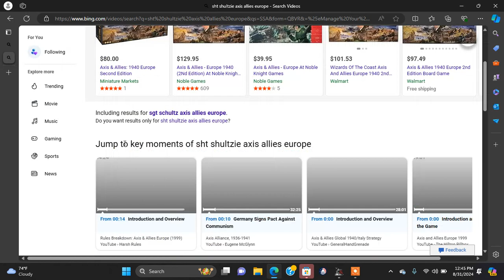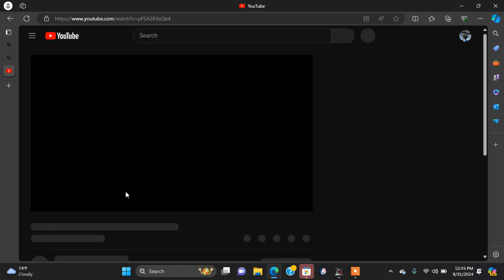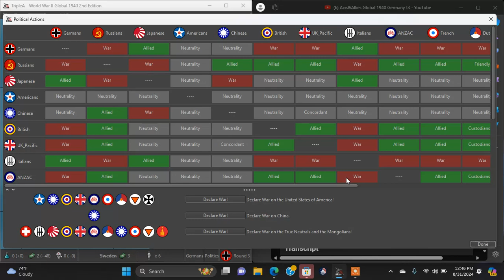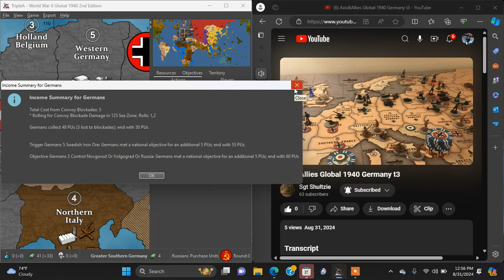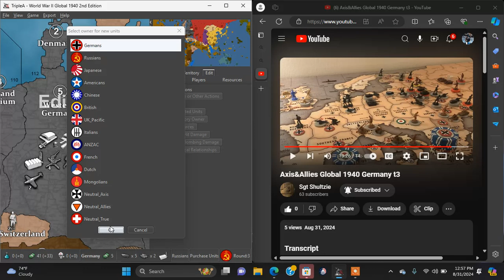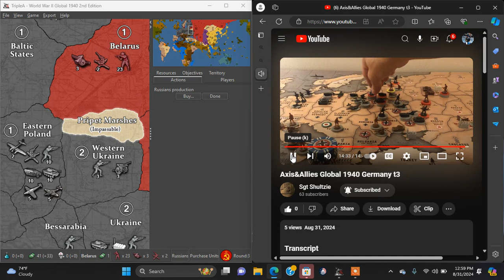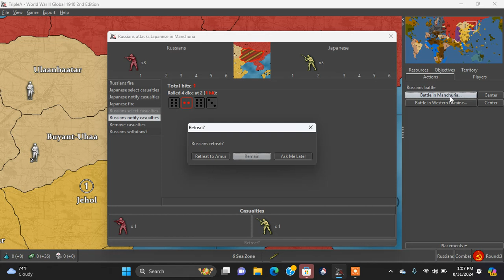Axis & Allies 1940 Russia 3